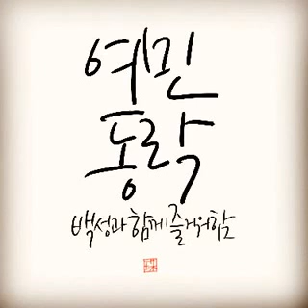맹자...양혜왕 장구 상 1-2, 여민동락...문왕(文王)께서 급히 서두르지 말라고 하셨으나, 서민들이 자식처럼 와서 도왔도다....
孟子 양혜왕 장구 상

1. 맹자(孟子)께서 양(梁)나라 혜왕(惠王)을 만나셨는데,

왕이 말하였다.“노선생(老先生)께서 천 리를 멀다 여기지 않고 오셨으니, 또한 장차 무엇을 가지고 우리나라를 이롭게 할 수 있겠습니까?

맹자께서 대답하셨다. ‘왕께서는 하필 이익을 말씀하십니까?’ 인의(仁義)가 있을 뿐입니다.

왕께서 ‘어떻게 하면 내 나라를 이롭게 할 수 있을까?’ 하시면, 대부(大夫)들은 ‘어떻게 하면 내 집안을 이롭게 할 수 있을까?’ 할 것이니, 사(士)와 서인(庶人)들은 ‘어떻게 하면 내 몸을 이롭게 할 수 있을까?’ 하여, 윗사람과 아랫사람이 서로 이익을 취하려고 하면 나라가 위태로울 것입니다. 만승(萬乘)의 나라에서 그 임금을 시해(弑害)하는 자는 반드시 천승(千乘)을 소유한 공경(公卿)의 집안이요, 천승의 나라에서 그 임금을 시해하는 자는 반드시 백승(百乘)을 소유한 대부의 집안이니, 만에서 천을 가지며 천에서 백을 가지는 것이 많지 않은 것은 아니지만, 만일 의(義)를 하찮게 여기고 이익을 앞세운다면 모두 빼앗지 않고는 만족하지 않을 것입니다.

어질고서 자기 어버이를 버리는 자는 있지 않으며, 의(義)롭고서 자기 임금을 하찮게 여기는 자는 있지 않습니다.

왕께서는 인의를 말씀하셔야 할 따름이니, 하필 이익을 말씀하십니까?”

2. 맹자께서 양나라 혜왕을 만나셨는데, 왕이 못가에 서 있다가 크고 작은 기러기와 크고 작은 사슴들을 돌아보며 말하였다. “현자(賢者)도 이런 것을 즐깁니까?”

맹자께서 대답하셨다. “현자인 뒤에야 이러한 것을 즐길 수 있으니, 현명하지 못한 자는 비록 이러한 것을 소유하더라도 즐길 수 없습니다.

시경(詩經) 영대(靈臺)에 이르기를 ‘영대를 처음으로 계획하여 측량하고 재어보고 하자, 서민들이 와서 일하는지라 며칠 되지 않아서 완성되었도다. 측량하여 짓기 시작하자 문왕(文王)께서 급히 서두르지 말라고 하셨으나 서민들이 자식처럼 와서 도왔도다. 문왕께서 영유(靈囿)에 계시니, 사슴들이 그곳에 가만히 엎드려 있도다. 사슴들은 살찌고 백조는 깨끗하도다. 문왕께서 영소(靈沼)에 계시니, 아, 연못 가득 물고기들이 뛰노는구나!’ 하였습니다. 문왕께서 백성의 힘을 이용하여 대(臺)를 만들고 못을 만들었으나, 백성들이 그것을 기뻐하고 즐겨 그 대를 영대(靈臺)라 부르고, 그 못을 영소(靈沼)라 하면서 문왕께서 사슴과 물고기와 자라를 소유하신 것을 좋아하였으니, 옛사람들은 백성과 함께 즐겼기[與民偕樂] 때문에 이러한 것을 즐길 수 있었던 것입니다.

서경(書經) 탕서(湯誓)에 이르기를 ‘이 태양은 언제나 없어질꼬? 내 너와 함께 망하련다.’ 하였으니, 백성들이 임금을 미워하여 그와 함께 망하기를 바란다면, 비록 대와 연못과 새와 짐승을 소유하고 있다 하더라도 어찌 혼자 즐길 수 있겠습니까?”

여민동락...문왕...